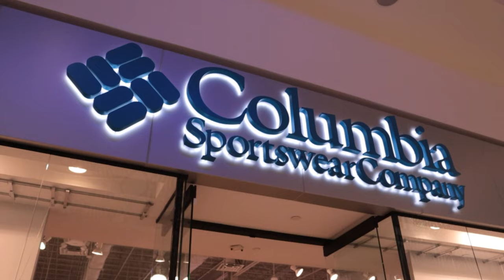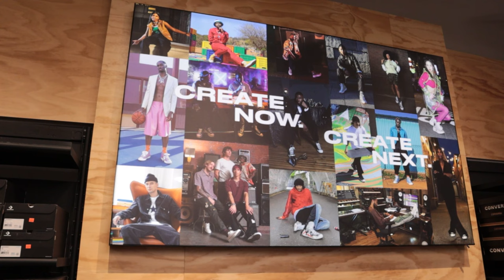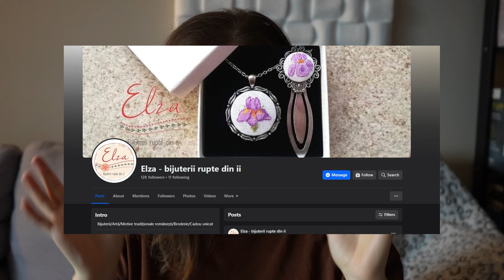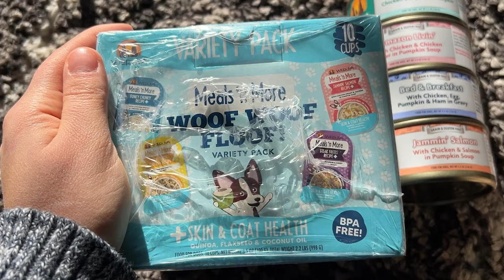Mergem LA CUMPARATURI cu PARINTII + HAUL din Romania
Mentiuni:
Gifted by Weruva @weruva